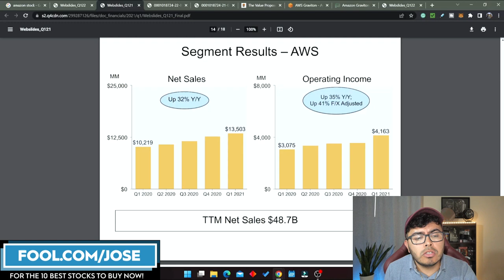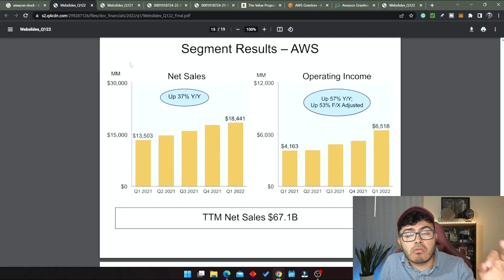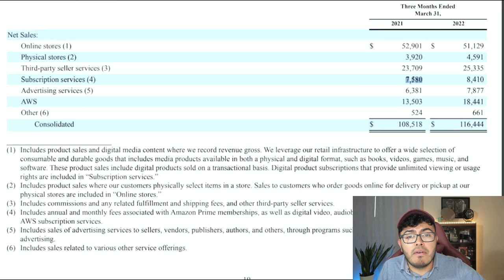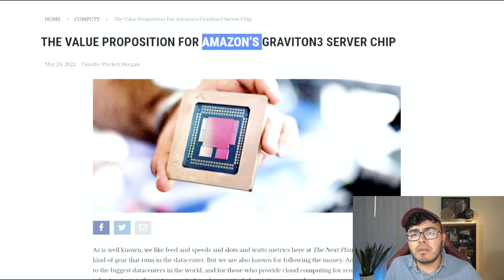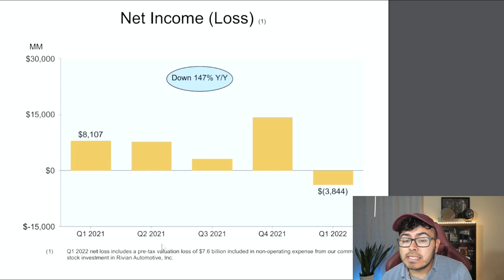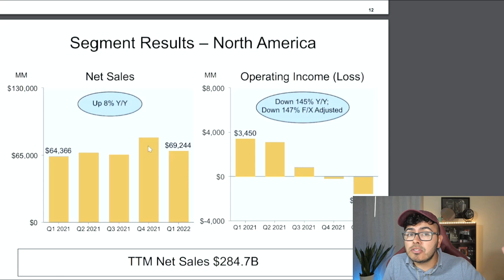3 Reasons To Buy Amazon After AMZN Stock Split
3 Reasons To Buy Amazon After AMZN Stock Split. Jose Najarro shares 3 bullish theses for Amazon's stock price now that the Amazon stock split is complete. Is it time to buy AMZN Stock or Sell AMZN Stock News?

I have a position in $AMD